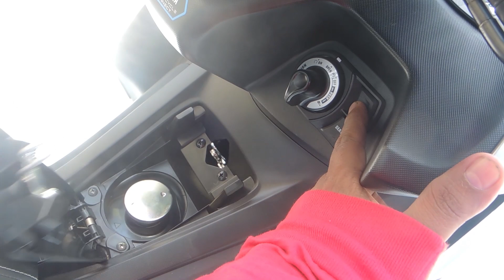Ketika Sang Editor Test Ride All New Aerox 155 Connected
Video kali ini tentan editor video channel Rey Speedshop berkesempatan merasakan performa dari All New Aerox 155 Connected di sirkuit Sentul Karting, Bogor.

Untuk tenaganya, matik yang punya tenaga maksimum sebesar 11.3kW / 8.000rpm serta torsi maksimum sebesar 13.9Nm / 6.500rpm ini performanya memang cukup luar biasa.

Bayangkan bro, seorang tes rider dengan postur gambot yang memiliki bobot 100 kg lebih mampu mencatatkan waktu yang cukup baik. Dari sekitar 5 lap melakukan time trial, Sang Editor mampu mencatatkan waktu sekitar 5.28.85 detik.

Buat kalian yang ingin modifikasi, upgrade performa, bore up, dyno test juga mencari apparel, helm, spare part bisa datang langsung ke Rey Speedshop yang beralamat di Jl. Raya Mayor Oking Jaya Atmaja No.88a, Cirimekar, Cibinong, Bogor, Jawa Barat 16911